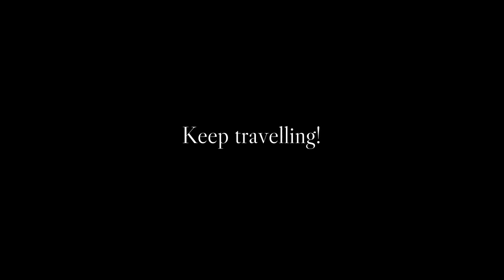British Pilgrimage Sites: Beauvale Priory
I visit the ruins of Beauvale Priory, the Carthusian house in the East Midlands that was a renowned study centre of Christian mysticism during the Middle Ages and was the probable place where the classic work 'The Cloud of Unknowing' was penned. These days it's a pretty ruin with a smashing tearoom.